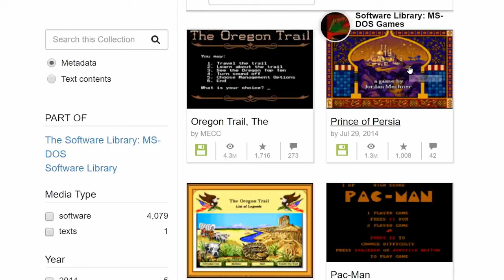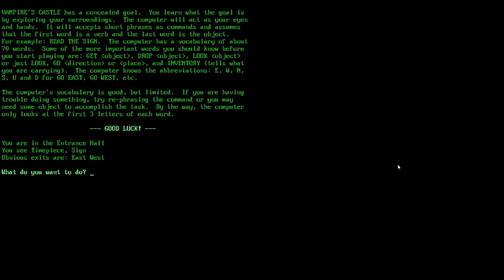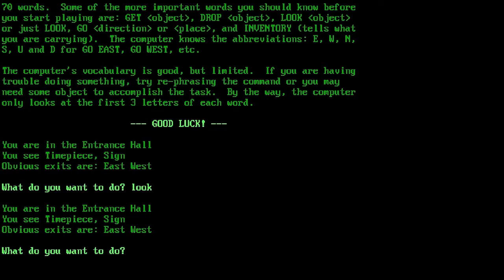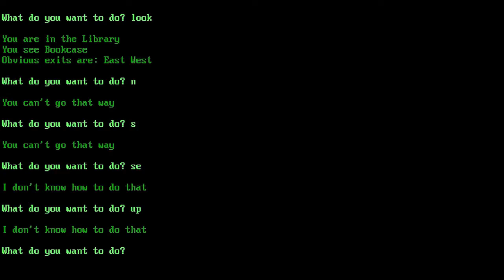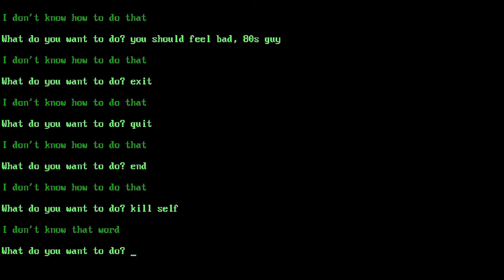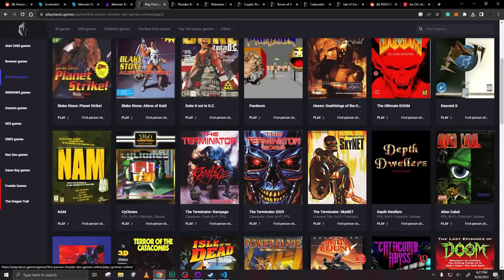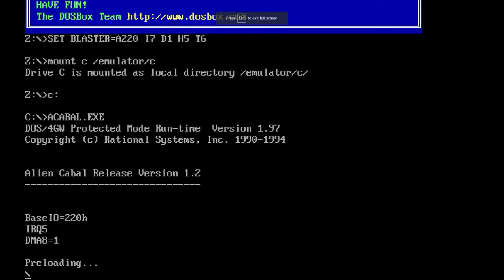OneyPlays DOS (Fan Compilation)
Please support Oney by checking out the full videos used in this comp